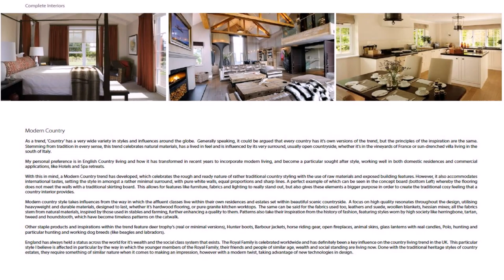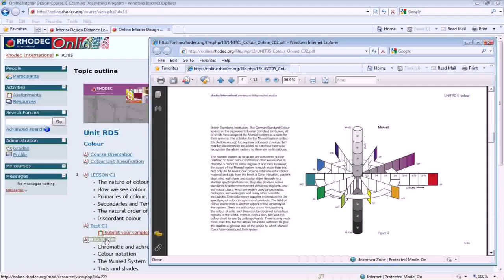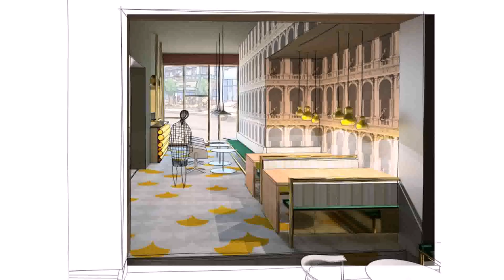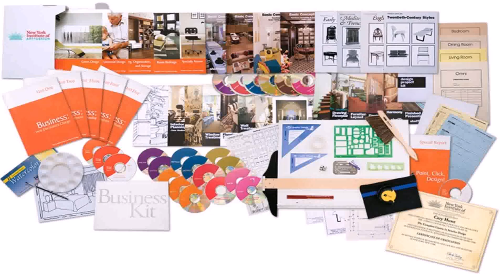Buy Car NY 5% DP